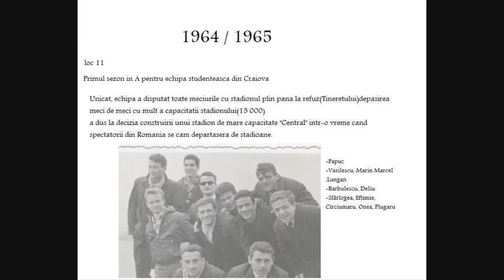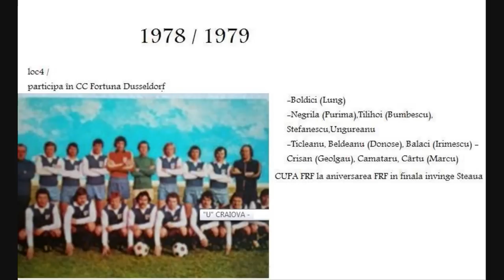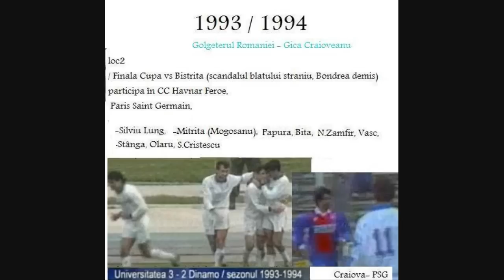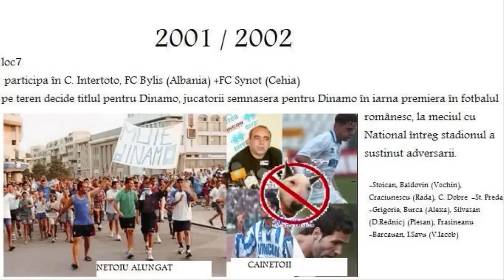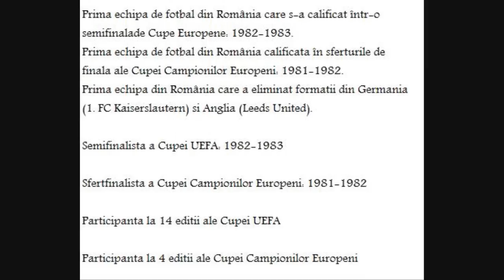CRAIOVA in ROMANIA 1964 -2010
Winners (4): 1973--74, 1979--80, 1980--81, 1990--91
Runners-up (5): 1972--73, 1981--82, 1982--83, 1993--94, 1994--95
Romanian Cup
Winners (6): 1976--77, 1977--78, 1980--81, 1982--83, 1990--91, 1992--93
Runners-up (5): 1974--75, 1984--85, 1993--94, 1997--98, 1999--00
Liga II
Winners (2): 1963--64, 2005-06
Runners-up (1): 1960--61
Liga III
Winners (1): 1957--58
[edit]European
UEFA Cup
Semi-Finalist (1): 1982--83
participated in 4 editions of the European Champions' Cup
participated in 14 editions of the UEFA Cup
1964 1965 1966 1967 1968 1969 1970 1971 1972
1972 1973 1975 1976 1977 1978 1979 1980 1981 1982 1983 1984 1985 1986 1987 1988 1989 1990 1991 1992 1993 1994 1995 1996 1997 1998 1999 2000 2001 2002
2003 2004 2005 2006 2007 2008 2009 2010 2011

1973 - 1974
 -Manta
-Badin (Constantinescu), Boc, Deselnicu
-Ivan (Negrila), Strâmbeanu,
-Taralunga, Balaci, Oblemenco, Balan (Stefanescu),Nita, Marcu
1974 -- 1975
Crisan), Oblemenco(Nedelcu II)(Camataru), Marcu
FRF îi interzice sa mai joace lui Boc
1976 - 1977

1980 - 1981 CAMPIOANA NATIONALA CUPA ROMÂNIEI -EVENT participa în C.C.E Universitatea Craiova - Internazzionale Milano=1-3 scor general
-Lung (Boldici)
-Negrila (Purima),Tilihoi (Ciupitu), Stefanescu, Ungureanu
-Ticleanu, Donose, Balaci, Beldeanu (Irimescu)
-Crisan (Geolgau), Cârtu (Camataru)
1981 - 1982 loc 2 / optimi Min.Certej mare scandal FRF Dinamo creeaza cooperativa, puterea aresteaza fotbalul CCE Olympiakos Pireu, BKCopenhaga, Bayern Munchen - prima echipa româneasca în sferturile CCE
-Lung (Boldici)
-Negrila, Tilihoi, Stefanescu (Ciupitu),Ungureanu (A.Popescu)
-Ticleanu, Geolgau (Irimescu), Donose (Beldeanu), Balaci
-Crisan (Cârtu)
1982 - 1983 loc2 / CUPA ROMÂNIEI al treilea titlu pierdut în fata ministerului de interne, Stefanescu santajat participa în C UEFA SEMIFINLA AC Fiorentina, Schamrock Rovers Dublin, Girondins Bordeaux, 1FC Kaiserslautern, Benfica Lisabona - prima echipa din România semifinalista a cupei UEFA prima echipa din România care a eliminat o echipa germana
-Lung (Boldici)
-Negrila (A.Popescu), Tilihoi (Cioroianu), Stefanescu (Ciupitu),Ungureanu
-Ticleanu (Lita Dumitru), Donose (Beldeanu), Balaci (Geolgau), Irimescu
-Camataru (Bâcu), Cârtu (Crisan)
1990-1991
CAMPIOANA NATIONALA CUPA ROMÂNIEI -EVENT participa în UEFA, Partizani Tirana, Borussia Dortmund, Agalliu primul stranier din Romania de la venirea tavalugului sovietic
-Prunea
-Manaila, Sandoi, N.Zamfir, A.Popescu (Mitrita),
-Gigi Ciurea (Stînga), Olaru (Bica), Ad.Pigulea (S.Cristescu), Badea
-Craioveanu (Neagoe), Agalliu (Ceausila)
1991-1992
loc3 / Semif participa în CCE Apollon Limassol ("vopsitul" M. Popescu si pariurile)
-Prunea,
-A.Popescu, Sandoi, N.Zamfir, Mitrita (Manaila),
-Stânga (Gigi Ciurea), S.Cristescu (Bica), Olaru, Badea,
-Craioveanu, Ad.Pigulea
-Guso
-Daouda, Papura, Rada (Murgan)
-Bolohan (Vigariu), Bundea, Plesan, Stînga (Badea), I. Stancu (L. Preda)
-Lutu, Njock,Costea ,Gangioveanu,Prepelita,Wobay,Zoro,Wendel, Marius Sava